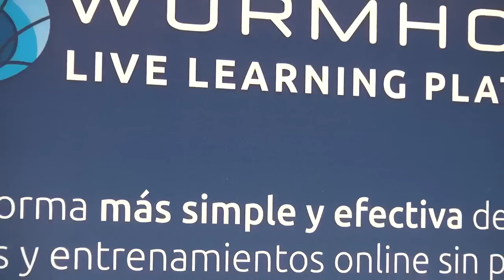Agenda de negocios a medida - Sally Buberman WormholeIT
Sally Buberman participó de la Misión comercial a Israel en mayo de 2014, organizada por la Dirección General de Comercio Exterior. La Co Fundadora de WormholeIT nos cuenta cómo les fue en el viaje.

+info: buenosaires.gob.ar/comercioexterior